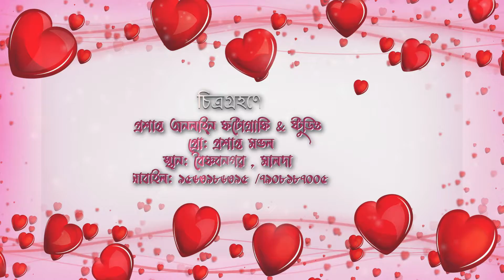Tittle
PRASHANTA ONLINE